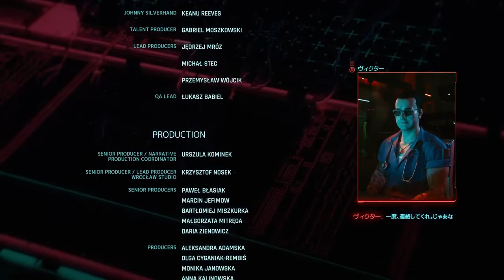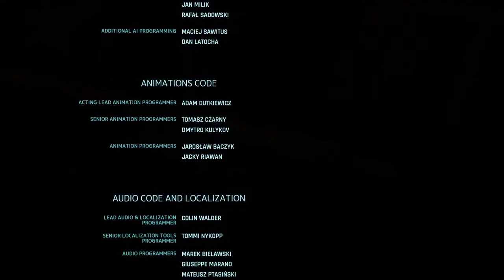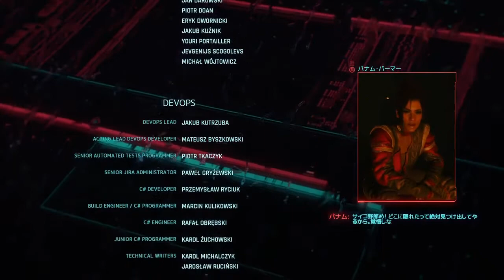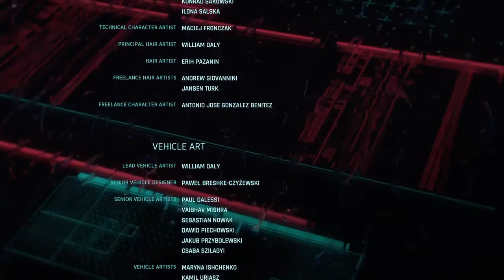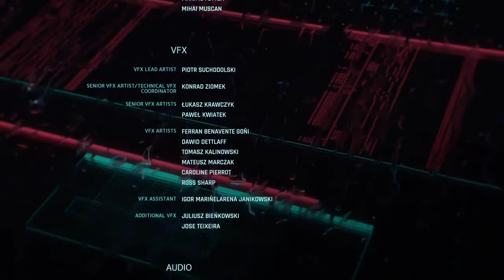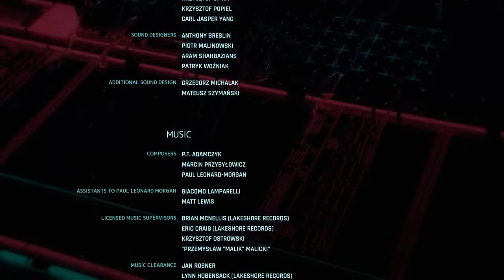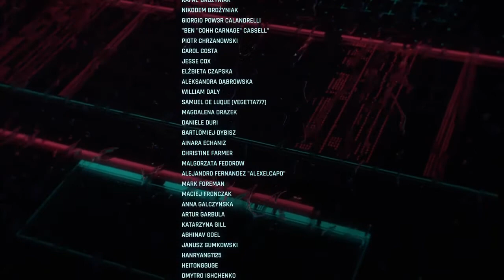【サイバーパンク2077】節制エンディング変化～過ぎ去った夜明け ムービー集・ストーリーまとめ【Cyberpunk2077】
PS5　ストーリー　ムービー　イベント